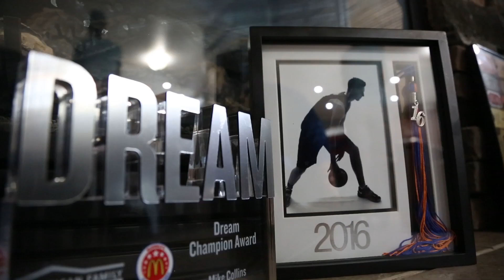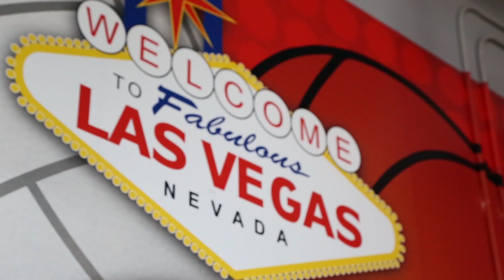Making of a Trail Blazers -- Zach Collins